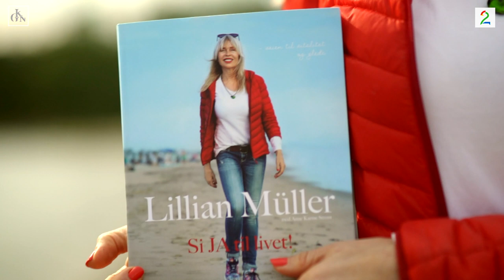Lillian Müller (67) med Playboy-comeback!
Det er over 40 år siden Lillian Müller var "Playmate of the Year" i Playboy-magazine, men nå gjør hun comeback i en alder av 67 år! Hun gir også ut boka "Si ja til livet" hvor hun deler all sin livserfaring, og sin reise fra sexguru til helseguru!

Reporter: Kristoffer Arnesen
Foto og redigering: Steinar Marthinsen